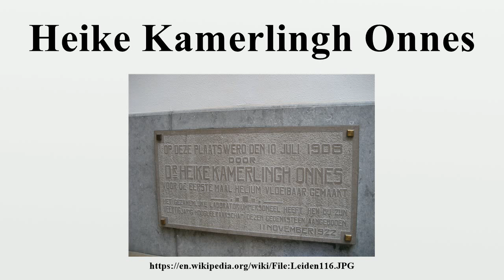Heike Kamerlingh Onnes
Heike Kamerlingh Onnes (Dutch: [ˈɔnəs]; 21 September 1853 – 21 February 1926) was a Dutch physicist and Nobel laureate.He exploited the Hampson-Linde cycle to investigate how materials behave when cooled to nearly absolute zero and later to liquefy helium for the first time.

Image-Copyright-Info
Author-Info:   Vysotsky

Image-Copyright-Info